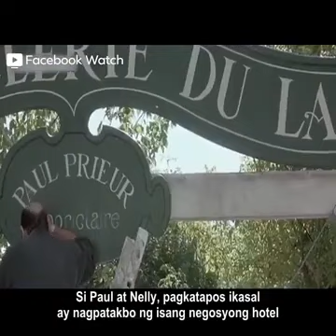TORMENT Lenfer 1994 | #83 Movie tagalog summary